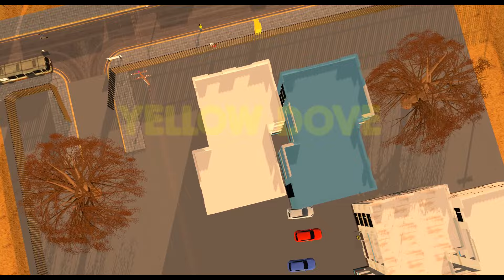Yellow Dove -Jumpa (Official Music Video)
Animated by Ama Jazzi and script written by Yellow Dove- Jumpa music Video will give you the vibes to jump and celebrate the goodness of God.